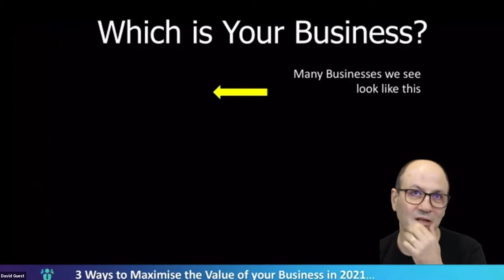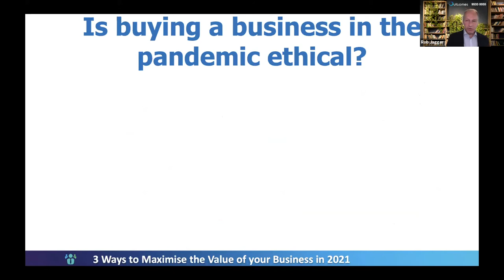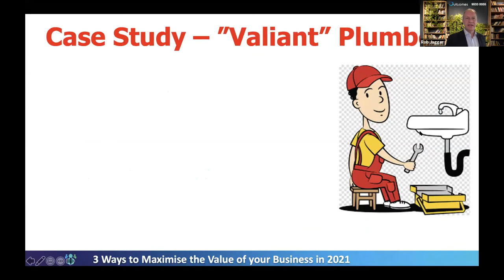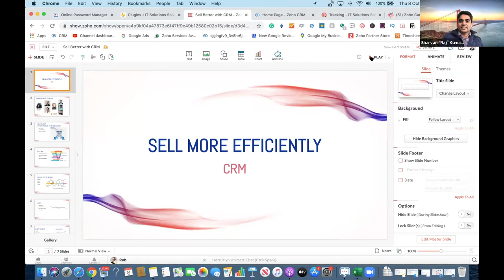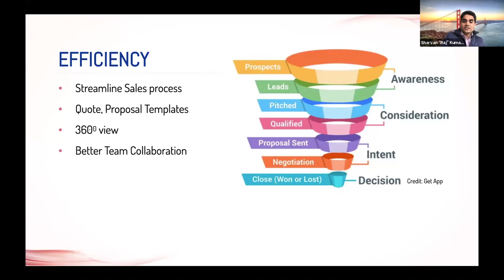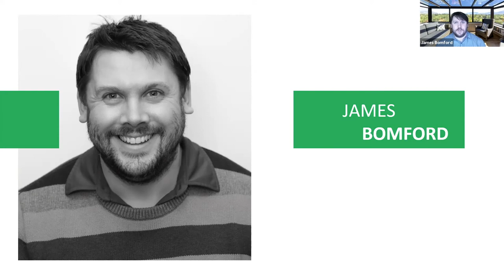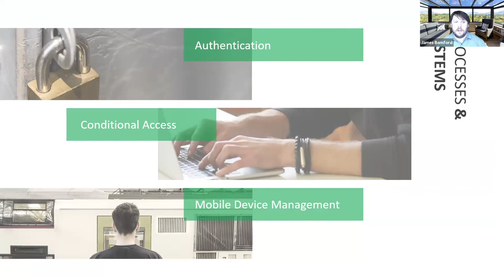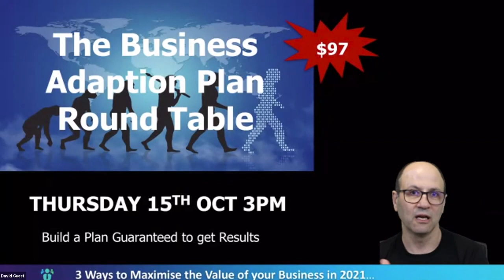Livestream Event - Maximise the Vale of your Business in 2021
Business has taken a massive turn in 2020. We’re moving into an economy of “Survival of the Fittest”. The small business owner that focuses on optimising their business asset value and creating a robust platform for growth will endure the storm while others get swept away.

The three keys to building a resilient business are…
- Consolidate. Taking advantage of technology to simplify and streamline your business processes.
- Integrate. Make doing business with you easier. Blending online and offline to create an amazing customer experience.
- Maximise. Make hay while the sun shines, find and act on the opportunities that are out there right now.

Now is the time to redesign your business, take stock of what’s working and discard the inefficiencies. Join me and our panel of experts Rob Jagger, Sharvan Kumar and James Bomford, as we give you the tools to navigate the next 3 months and propel your business forward. Don’t miss this opportunity to learn from the experts and get the ideas you need to push your business up another level.